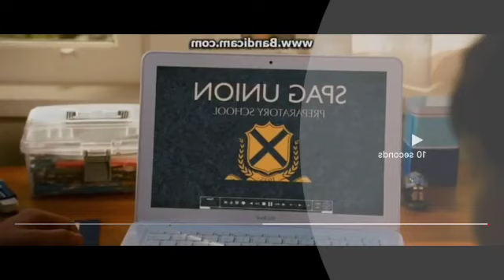noinU gapS (YTP)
I was bored so why not?